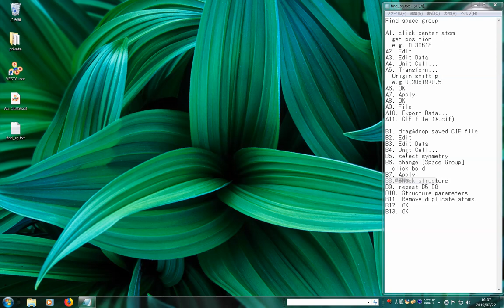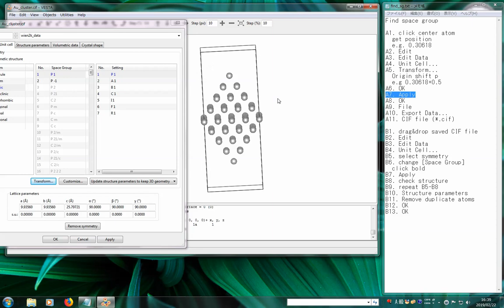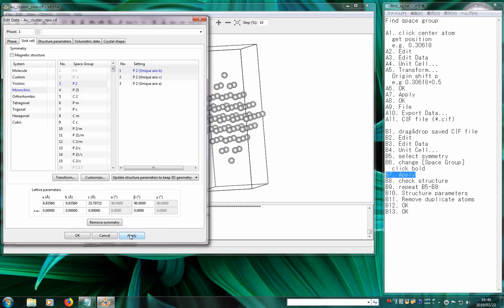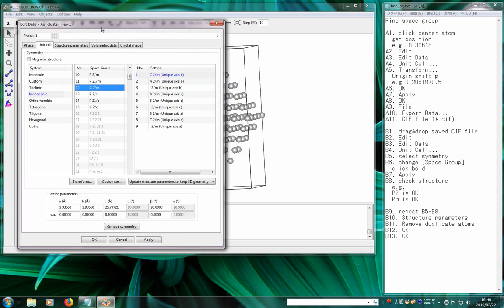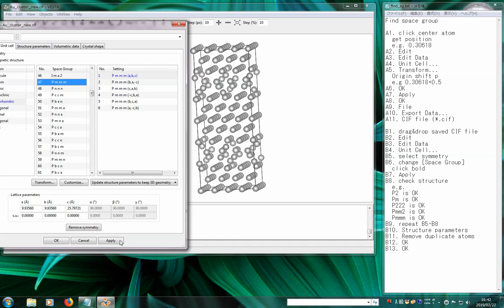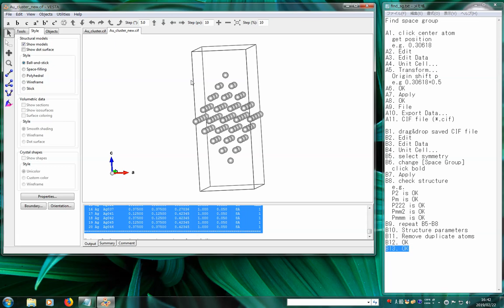Find space group (VESTA) (simple method)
Find space group

A1. click center atom
  get position
  e.g. 0.30618
A2. Edit
A3. Edit Data
A4. Unit Cell...
A5. Transform...
  Origin shift p
  e.g 0.30618+0.5
A6. OK
A7. Apply
A8. OK
A9. File
A10. Export Data...
A11. CIF file (*.cif)

B1. drag&drop saved CIF file
B2. Edit
B3. Edit Data
B4. Unit Cell...
B5. select symmetry
B6. change [Space Group]
  click bold
B7. Apply
B8. check structure
  e.g.
  P2 is OK
  Pm is OK
  P222 is OK
  Pmm2 is OK
  Pmmm is OK
B9. repeat B5-B8
B10. Structure parameters
B11. Remove duplicate atoms
B12. OK
B13. OK